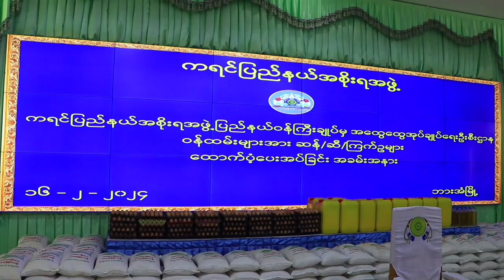ကရင်ပြည်နယ်ဝန်ကြီးချုပ် အထွေထွေအုပ်ချုပ်ရေးဦးစီးဌာနမှ ဝန်ထမ်းများအား စားသောက်ကုန်များထောက်ပံ့ပေးအပ်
ဘားအံ  ဖေဖော်ဝါရီ  ၂၁
ဇွဲကပင်မေ